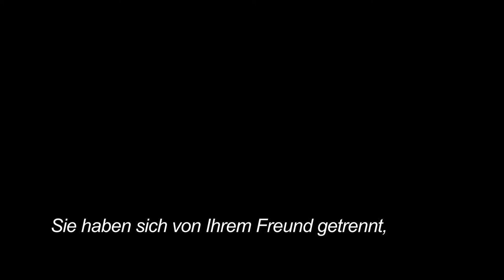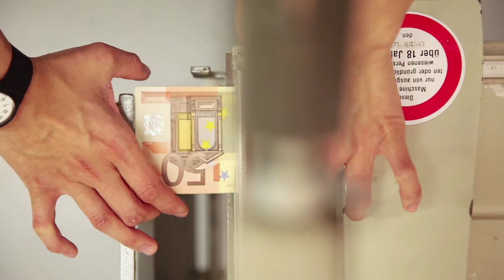cash group trailer Phung-Tien Phan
CashgroupTrailer
movie
artfilm
phungtienphan
folkwang